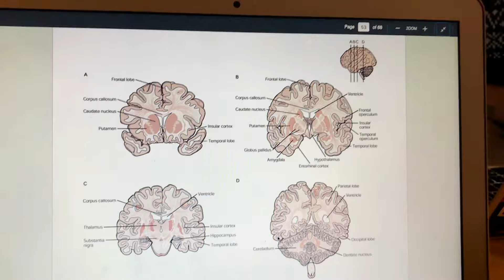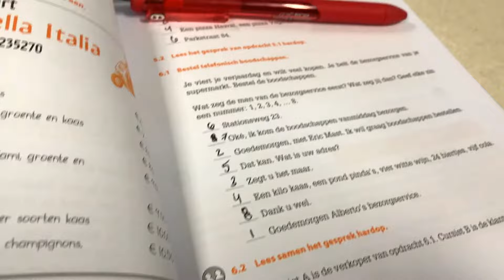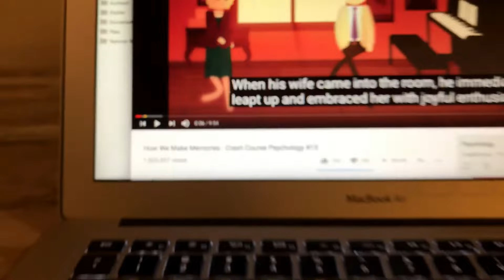Vlog #8: It's Finals Week!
Sorry I haven't posted in a while! Just did a fun and short vlog